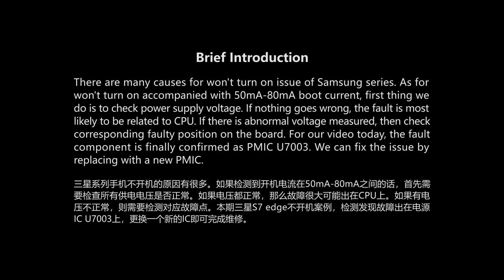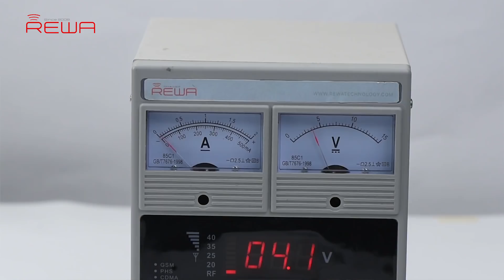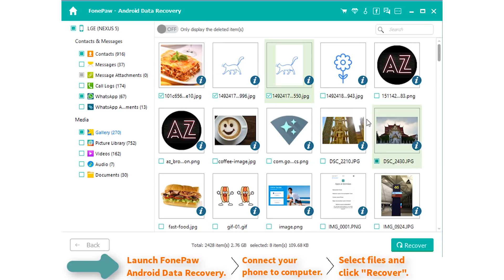How to Fix Samsung S7 edge Won't Turn on - Logic Board Solution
There are many causes for Samsung won't turn on issue. As for Samsung not turning on accompanied with 50mA-80mA boot current, the first thing we usually do is to check the power supply voltage. If nothing goes wrong, the fault is most likely related to CPU. If there is abnormal voltage measured, then check the corresponding faulty position on the board. For our case today, the fault component is finally confirmed as PMIC U7003.To fix the S7 edge won't turn on issue, we can replace it with a new PMIC. Let's check the video to find out how to troubleshoot Samsung S7 edge can't turn on.